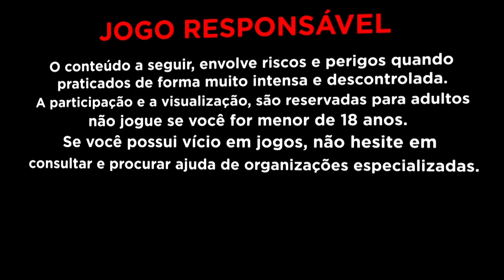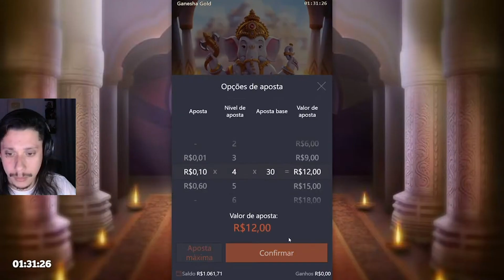MINUTOS DA MADRUGADA - Ganesha Gold